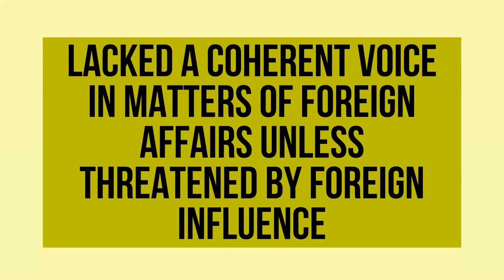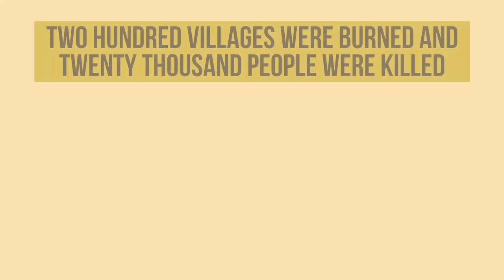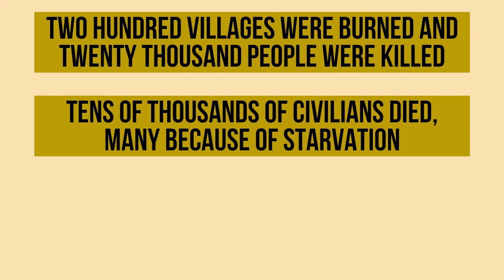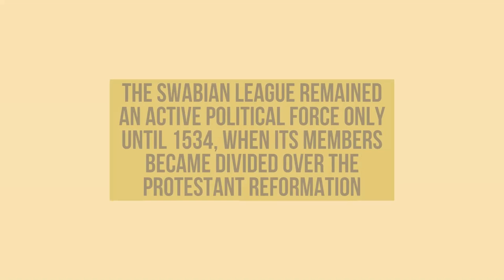The TRUTH About The SWABIAN War - History Explained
EveryThing History teaches young and old about the world we live and thrive in from geographical changes , wars that devastated the planet or choices made from individuals that would alter the world we live in for the good or worst.

At EveryThing History our main priority is supplying you with the most accurate and relevant information possible. Despite this not everything stated can be proven to be 100% factual. Who would've thought telling the story of our wonderful planet would be so difficult?

We hope you enjoy our content and keep coming back for more. Maybe you'll find yourself becoming more knowledgeable or find it easier winding down at night because of our videos!

In this video we tell you about  The Swabian War and its importance in Swiss Independence. Let us know what you think of this video down below!